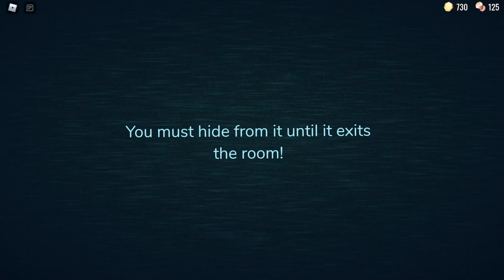Roblox Doors | What lurks Behind the Wooden Doors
👻My social

🎨Second Channel
Ghosty KXC Channel